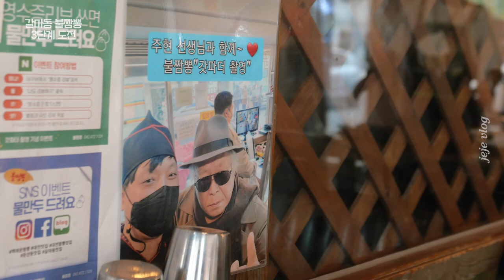대전 갈마동 '불짬뽕' 핵매운짬뽕 3단계 도전 : 간짜장, 찹쌀탕수육, 갓파더출연, 대전맛집